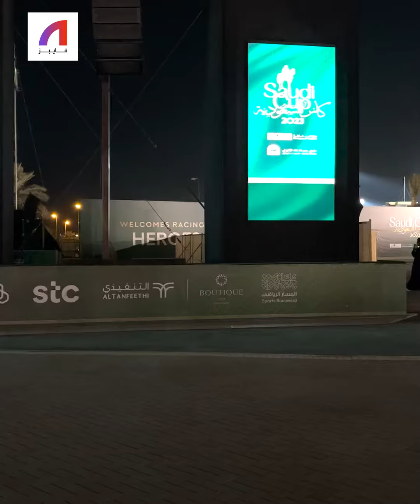مكان واحد استطاع أن يجمع محبي الخيل و الأزياء معاً ، تعرفوا على القصة كاملة